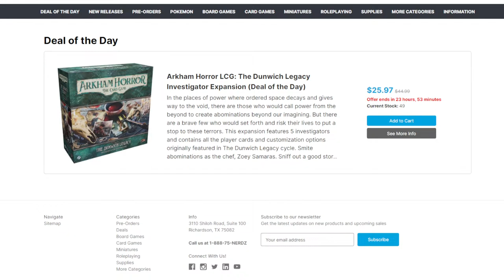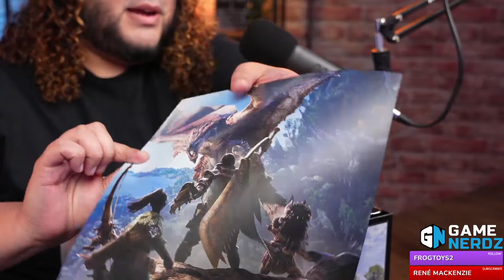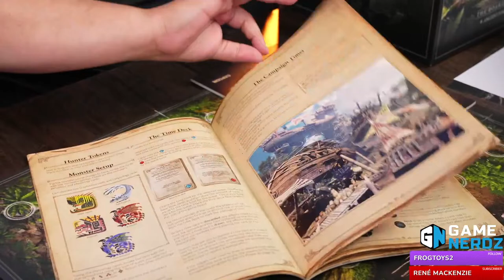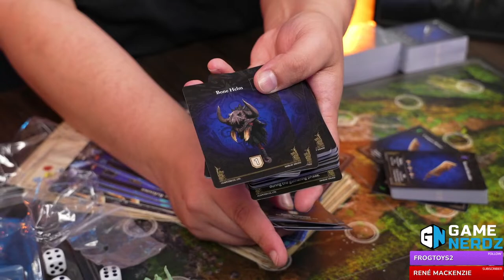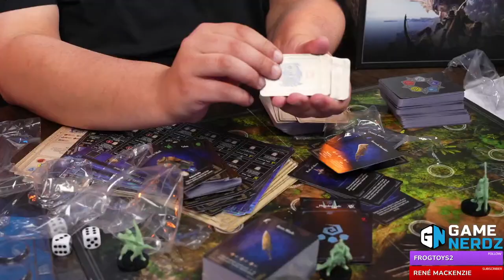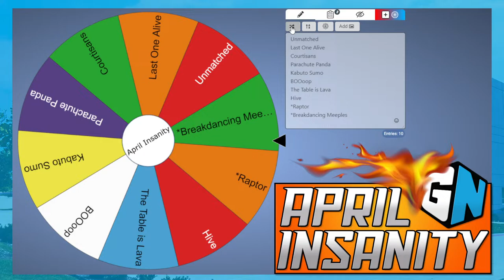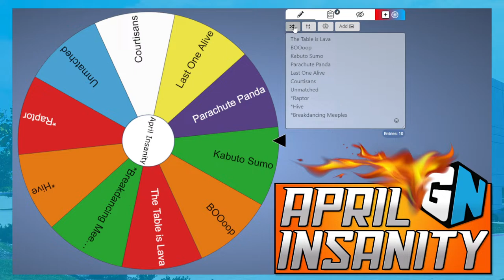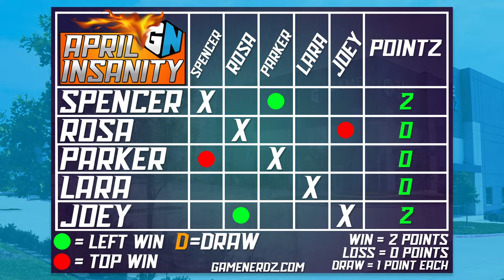Game Nerdz Live - April Insanity Week 2, Best Sellers of March, Giveaways, and More!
We've crunched the numbers, and we're ready to share the best-selling Board Games, TCGs, RPGs, and Minis of March! We're also heading into week 2 of April Insanity where Spencer, Lara, Joey, and Parker test their might against one another. Joey shreds some shrink wrap on one of his most anticipated games, Monster Hunter: The Board Game. We're also bringing you the latest industry news, so you don't want to miss it!